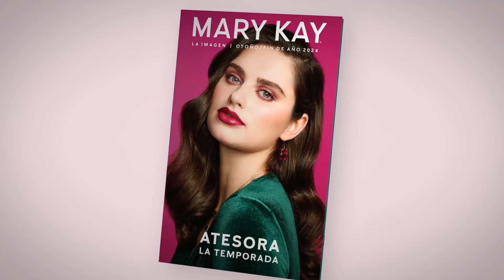Guía de regalos para fin de año | Todos los nuevos productos de fin de año 2024 | Mary Kay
¡Ya están disponibles los NUEVOS productos de otoño/fin de año 2024! ¡Aprovecha y comienza temprano con la compra de regalos! Tu Consultora de Belleza Independiente tiene algo para todos en tu lista:

🎁 ¡NUEVO! Mary Kay Liquid Eye Shadow de edición limitada en 3 tonos mate
🎁 ¡NUEVO! Mary Kay Supreme Hydrating Lipstick en 5 nuevos tonos
🎁 ¡NUEVO! Belara Body Lotion de edición limitada
🎁 ¡NUEVO! Paquete Belara de edición limitada
🎁 ¡NUEVO! Mary Kay Men’s Hair and Body Wash Gift Set de edición limitada
🎁 ¡NUEVO! Regalo de edición limitada con la compra de la Mint Bliss Energizing Lotion for Feet & Legs

¿Lista para comprar pero no tienes una Consultora de Belleza Independiente?

Sobre Mary Kay:
Mary Kay Ash fundó su compañía de productos de belleza hace más de 60 años con tres metas en mente: ofrecer oportunidades gratificantes para la mujer, manufacturar productos irresistibles y hacer del mundo un lugar mejor. Ese sueño ha florecido en una Compañía multimillonaria con millones de integrantes del cuerpo de ventas independiente en casi 40 países. Mary Kay está dedicada a investigar la ciencia detrás de la belleza y manufacturar innovadores productos del cuidado de la piel y maquillaje.